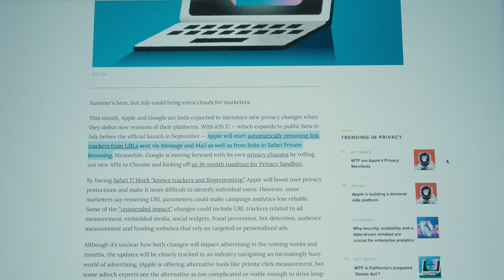WTF is Apple’s Advanced Tracking and Fingerprinting Protection?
Apple’s war against online tracking continues. Four years after the iPhone maker targeted link-based tracking tactics with the April 2019 update to Safari’s Intelligent Tracking Prevention feature, Apple has extended its aim to its mobile browser with last month’s rollout of iOS 17.

The latest version of Apple’s mobile operating system introduces Advanced Tracking and Fingerprinting Protection, an option for iPhone owners to make it harder for companies to track them when using Safari’s Private Browsing feature.

In addition to anti-tracking tactics like obscuring the web signals that companies collect to triangulate individuals’ identities through device fingerprinting and blocking known trackers, ATFP will combat companies using query parameters in links to track individuals, as Digiday senior media editor Tim Peterson breaks down in this video skit.

For more about Apple's privacy updates in iOS 17, check out this article on Digiday's